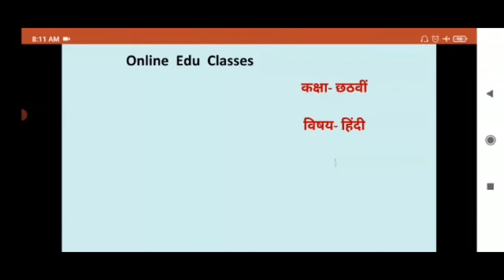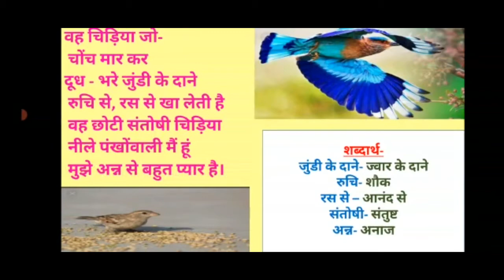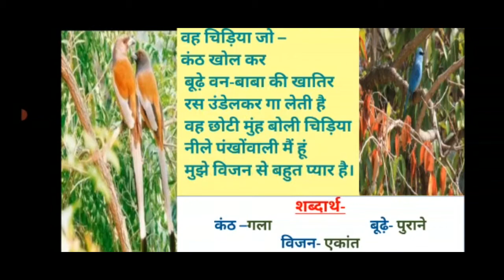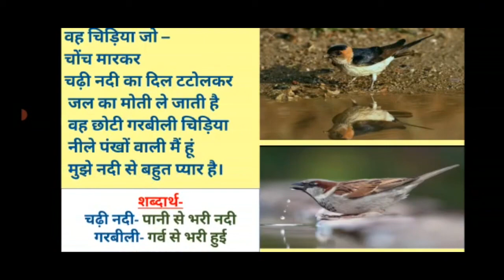कक्षा - छठवीं विषय - हिंदी शीर्षक - पाठ -1 वह चिड़िया जो प्रस्तुतकर्ता - श्रीमती नेहा तिवारी